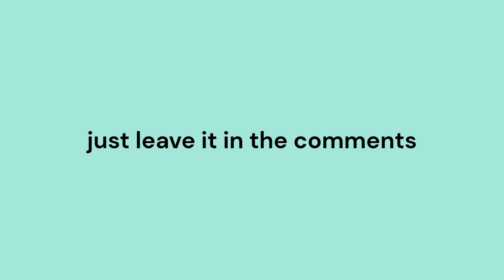100 subs QnA upcoming:D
i got 100 subs Monday but I'm too lazy to edit and upload video lol